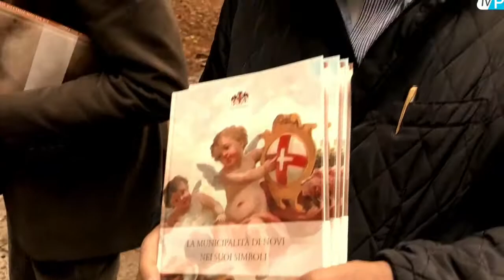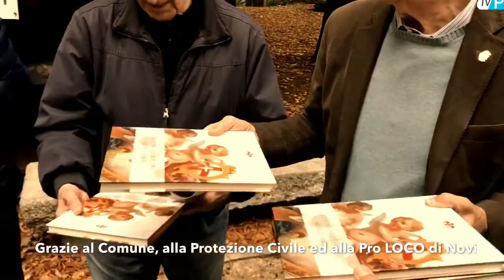Alberto Parodi e Luciano Benzi al parco del castello di Novi Ligure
Alberto Parodi, 92 anni, il coetaneo Stefano Cantore e il 90enne Luciano Benzi, accompagnati dall’amico Bruno Saboca (76 anni) sono saliti ieri mattina al parco del castello di Novi Ligure